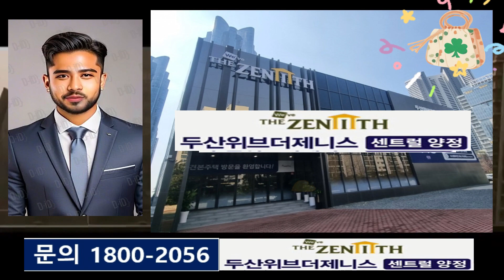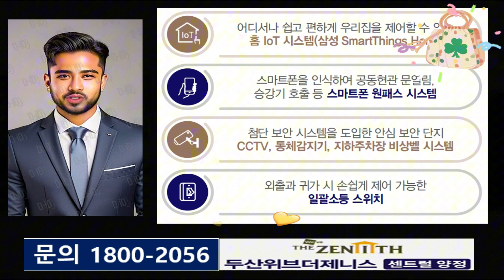입주까지 500만원 두산위브더제니스 센트럴 양정 부산아파트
1.중도금 60% 무이자
2.시스템 에어컨 2개소 무상제공
3.지하5층 지상36층 264세대
4.전세대 남향위주 배치
5.59,70,72,73,75,76제곱미터  6개타입
6.20평대에서 30평형대 중소형 평형으로 구성
7.도보통학 가능한 양정초,동의중,양동여중,성모여고
8.지하철 1호선 양정역 도보거리의 역세권
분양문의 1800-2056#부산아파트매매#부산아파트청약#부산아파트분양